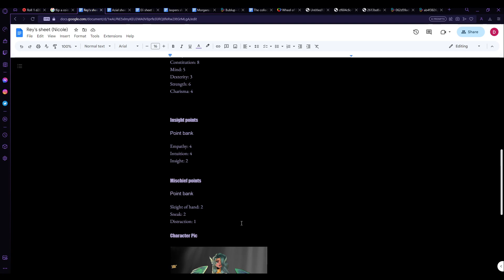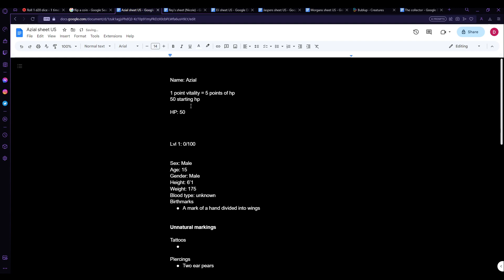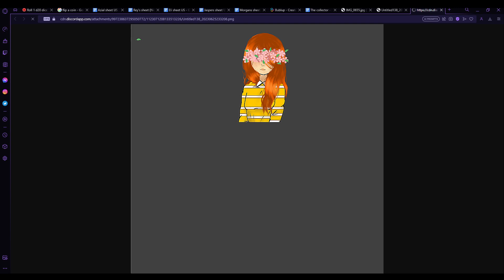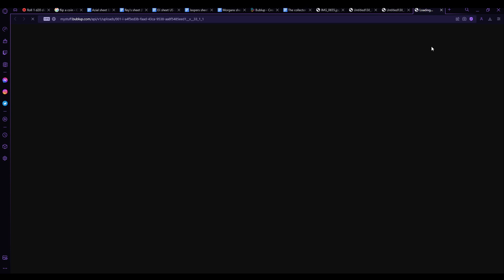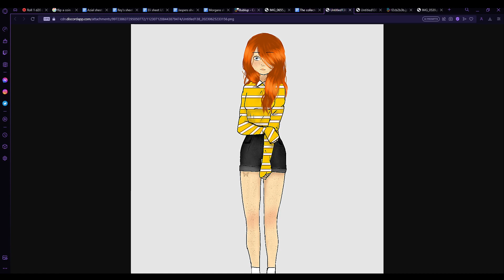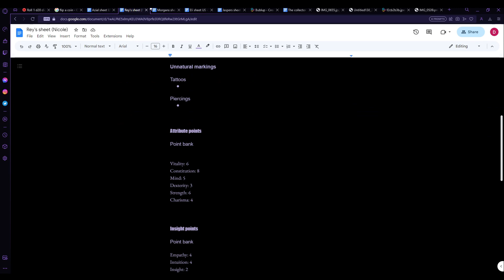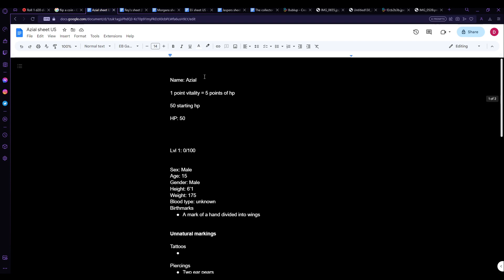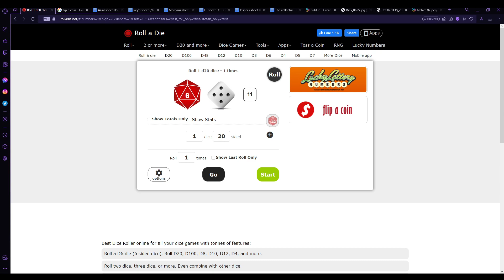we are us ep 1 : first day of school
Here at D&D odyssey we make and play the best D&D games style, spin off you name it! we will play it

Eli
Nicole
Morgan
Jasper
Chris

the sounds we use for ambience

the fight music we use

we often play games, make jokes, play d&d, or tell stories